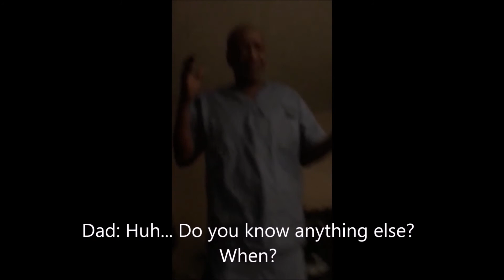BIG Annoucement | Mom and Dad's Reaction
The Videos on my Channel consist of:
- Laughing
- Reactions
- ASMR
- Vlogs

Laughing Helps